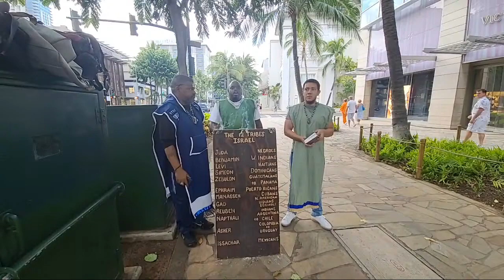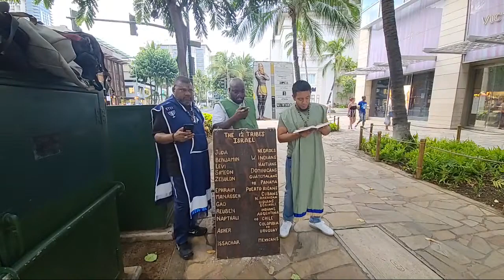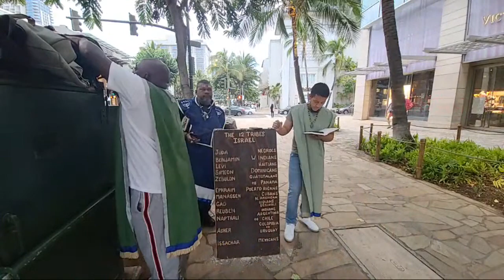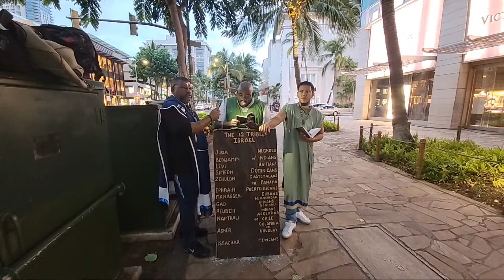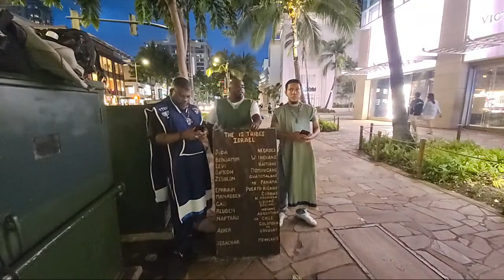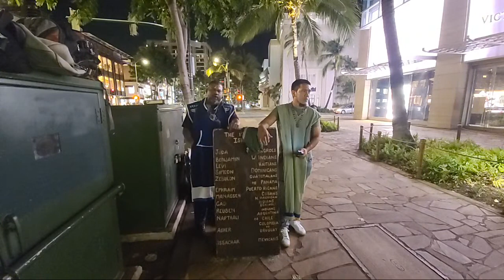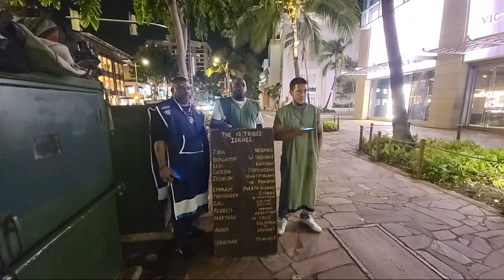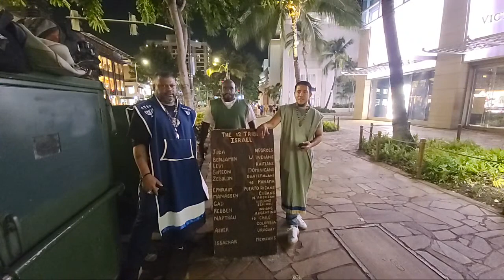GMSHAWAII LIVE CAMP:10-17-21 (GMSHAWAII BA)